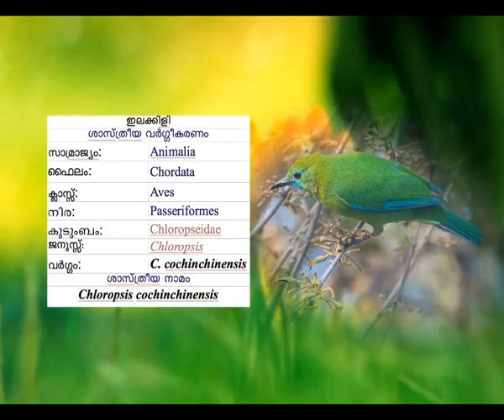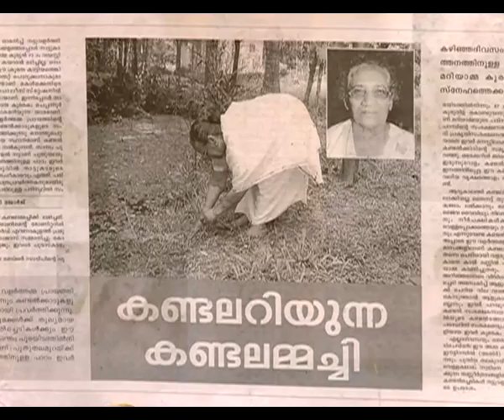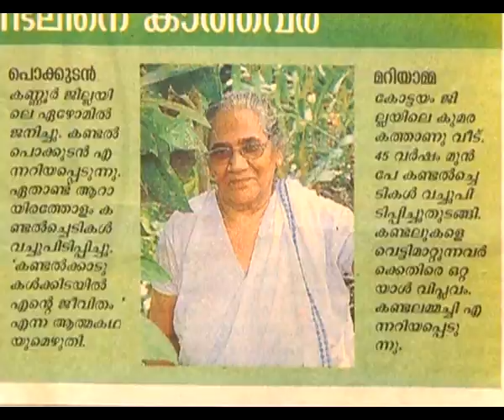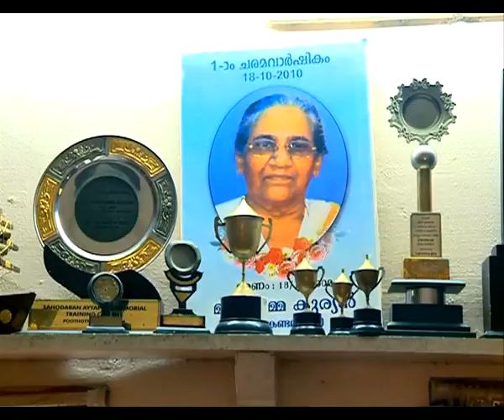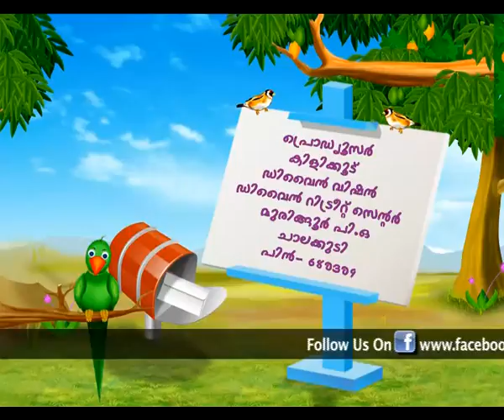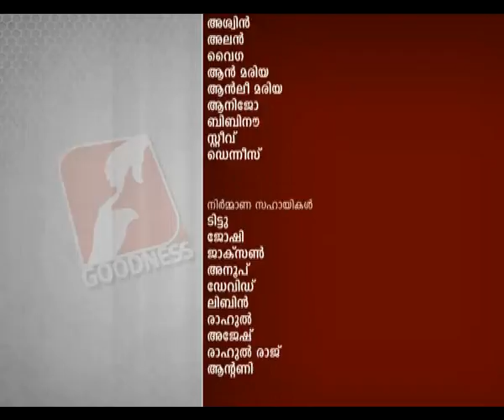Kilikoodu- Epi 194